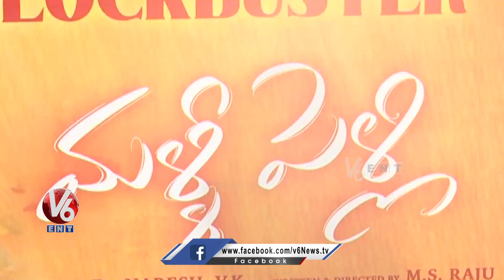Malli Pelli Movie Success Meet | Naresh | Pavitra Lokesh | V6 Entertainment